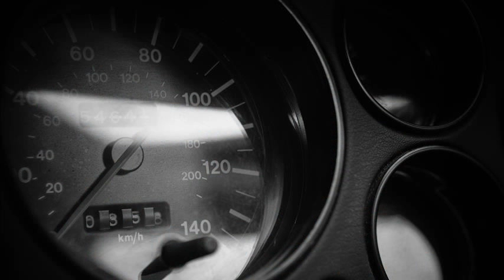Ford Capri 1.7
ford capri 1.7 gt xl
ford capri 1.7 v4
ford capri 1.7 gt